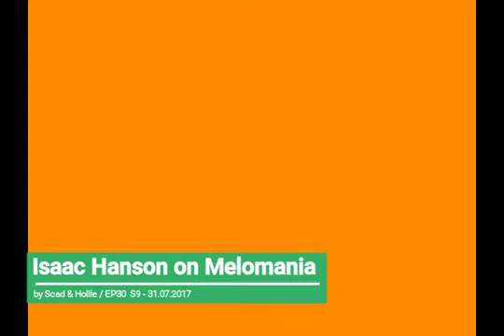Isaac Hanson on Melomania - 31July 2017